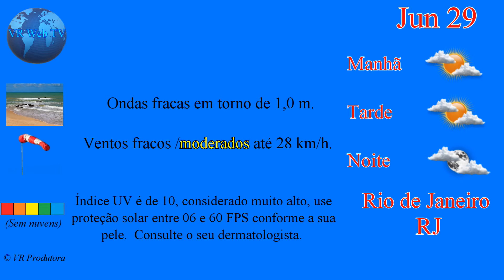PREVISAO DO TEMPO 29 06 2018